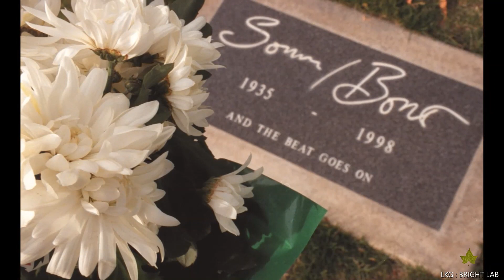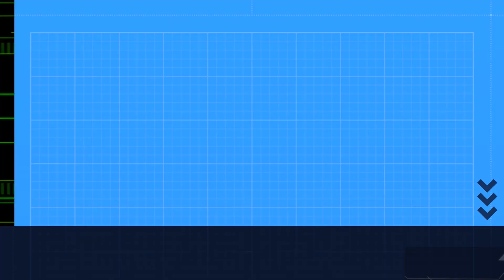Celebrity deaths with strange and shocking stories you won't believe | Bright Lab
In this series of videos, we bring you the shocking and bizarre stories of strange celebrity deaths that you've probably never heard of before.

Prepare to be captivated as we uncover the lesser-known tales surrounding the untimely demises of famous personalities. From peculiar accidents to unusual circumstances, these cases will leave you questioning the extraordinary events that led to their demise.

Join us on a journey through the lives and deaths of these celebrities as we unravel the mysteries behind their peculiar passings. With each episode, we delve into the facts, rumors, and controversies that surround these lesser-known deaths, shedding light on the lesser-explored side of fame.

Our goal is to shed light on these intriguing stories, paying homage to the lives and legacies of these celebrities while offering a fresh perspective on their unusual endings. We'll present carefully researched information, fascinating anecdotes, and even expert opinions to provide a comprehensive and thought-provoking exploration of these tragic events.

Whether you're a true crime enthusiast, a curious fan, or someone who simply appreciates the enigmatic aspects of celebrity culture, this channel is the perfect destination for you. Get ready to uncover the secrets, theories, and strange circumstances surrounding these lesser-known celebrity deaths.

With each video, we aim to illuminate the darker corners of celebrity history and present these strange deaths in a respectful and informative manner.

Prepare to be astonished, intrigued, and amazed by the unexpected twists and turns in the lives and deaths of these lesser-known celebrities. Let's explore the untold stories and uncover the mysteries behind their strange demises. Get ready to step into a world of unusual celebrity deaths you've probably never heard of before!

0:00 Intro
0:06 Information
0:25 Jon-Erik Hexum
0:40 Frank Little Jr
1:29 Sal Mineo
1:46 Isadora Duncan
2:04 Sonny Bono
2:21 Andy Kaufman
2:36 David Carradine
2:57 Dr. Haing Somnang Ngor
3:37 George Reeves
3:53 Jayne Mansfield
4:13 Lana Clarkson
4:39 Linda Darnell
4:58 Marc Bolan
5:10 Natalie Wood
5:43 Tennessee Williams
6:07 Albert Dekker
6:39 Subscribe